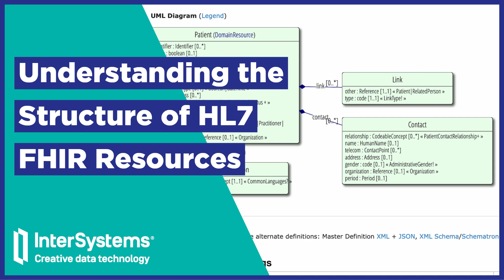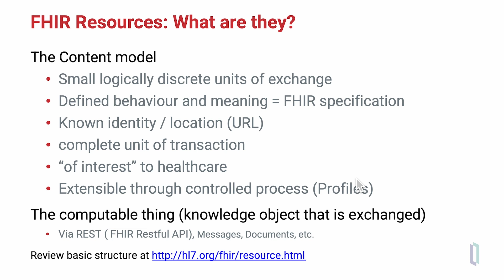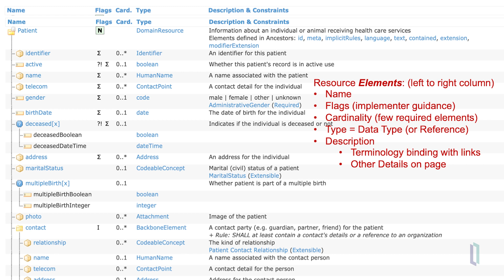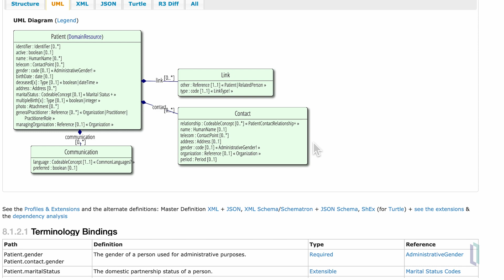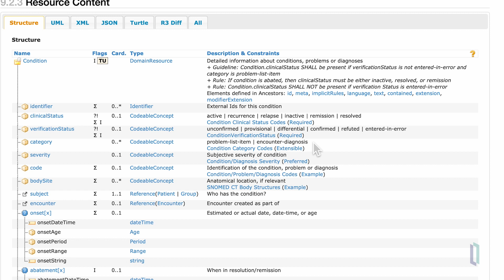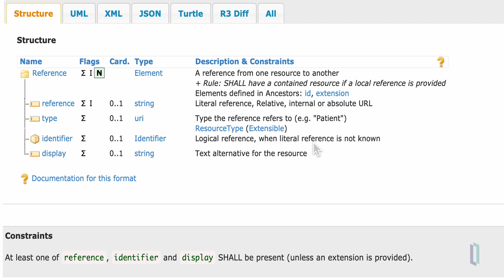Understanding the Structure of HL7 FHIR Resources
Get an introduction to the structure of HL7 FHIR resources. See how to view and read the tree representation of a resource on the HL7 FHIR website, which allows you to understand the different data elements included in a resource. Also, learn how to see a resource in XML, JSON, or Turtle, and where to find the Universal Modeling Language (UML) diagram for a FHIR resource.

Learn about the many features and capabilities that make HL7® FHIR® the leading healthcare data standard in the world (learning path, 2h 45m)